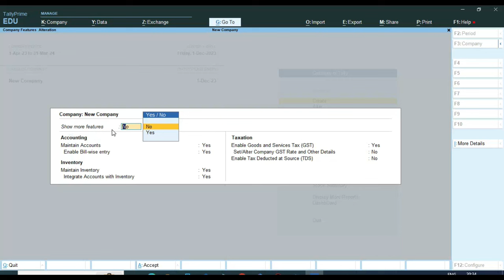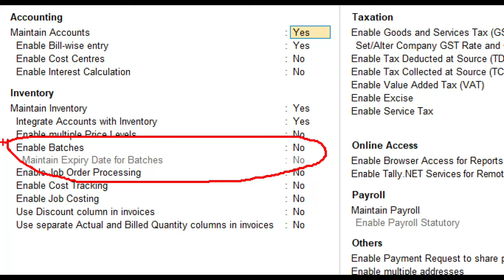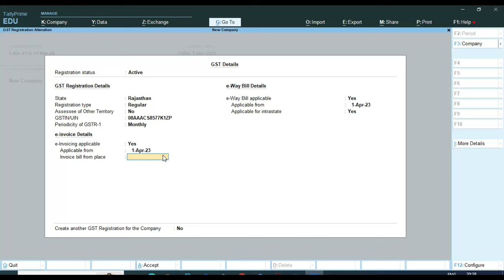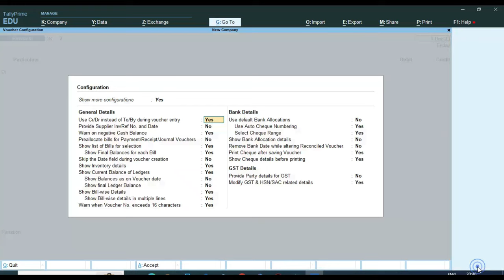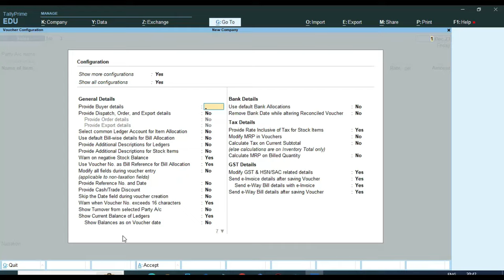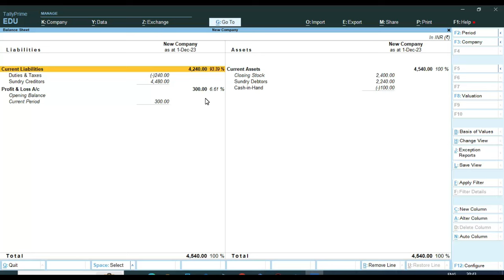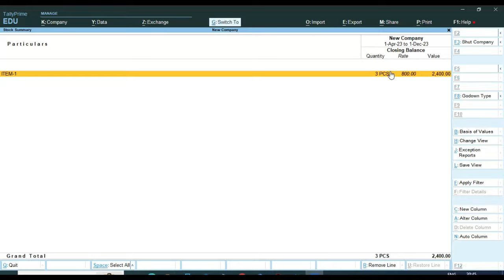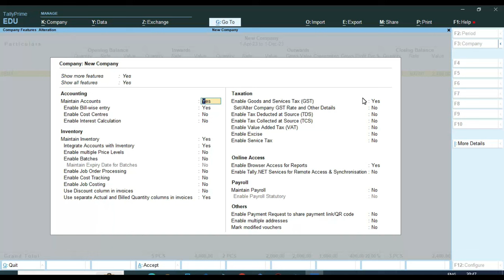New Tally Prime 4.0 |F11 Features And F12 Settings in Tally Prime 4.0